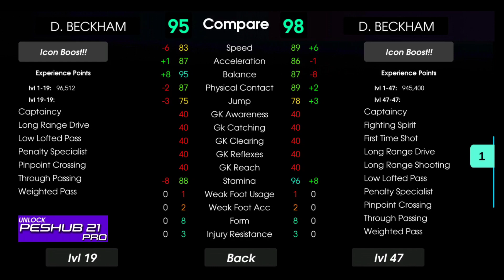Iconic Manchester United D.Beckham 100 Rated Vs Iconic Real Madrid Beckham 99 In Pes 2021 Mobile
This channel is all about Pes Mobile Lovers 😊